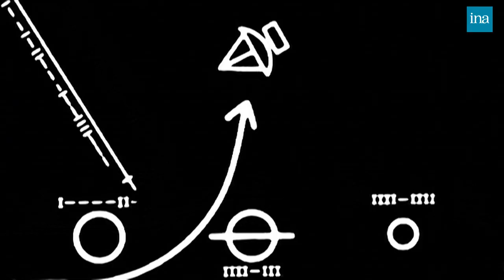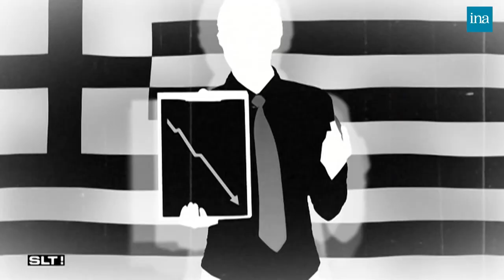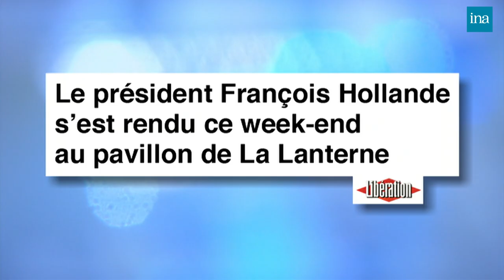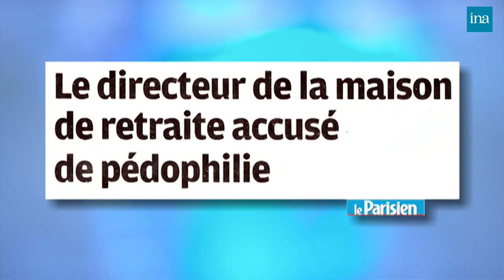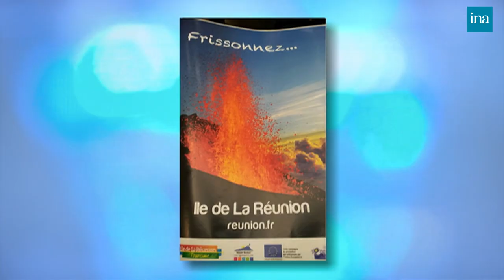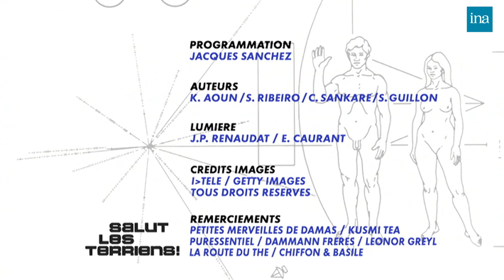Salut Les Terriens ! de Thierry Ardisson avec Franz-Olivier Giesbert ... | INA Arditube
Talk show animé par Thierry ARDISSON. L'invité principal de l'émission est Edwy PLENEL, directeur du site internet "Mediapart" pour évoquer les enquêtes de son site sur les hommes politiques et évoquer sa carrière de journaliste. Il est rejoint par Franz Olivier GIESBERT, journaliste et écrivain, pour son livre "Derniers carnets" et par  Gaspard PROUST, humoriste, pour son spectacle "Gaspard Proust tapine". En fin d'émission, Thierry ARDISSON reçoit Michaël JEREMIASZ, champion du monde handisport de tennis en fauteuil.